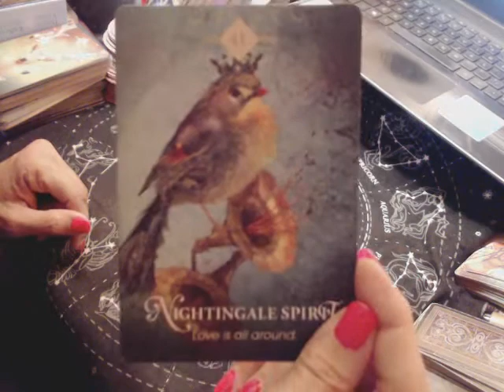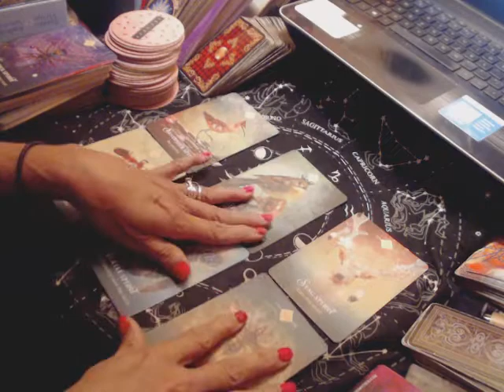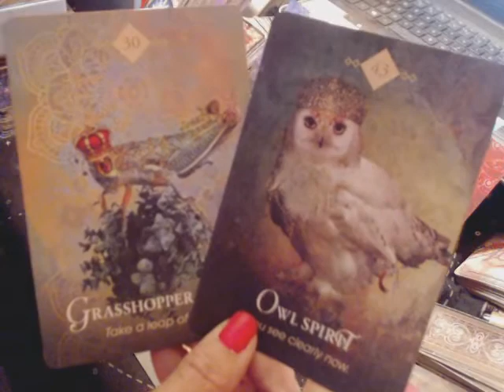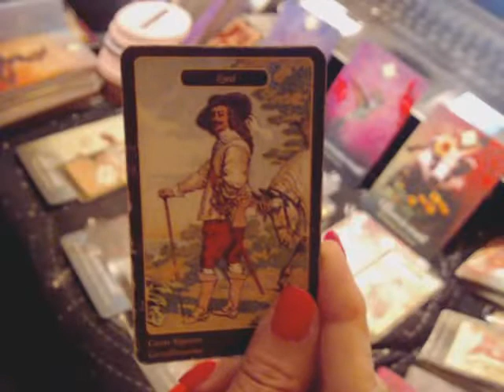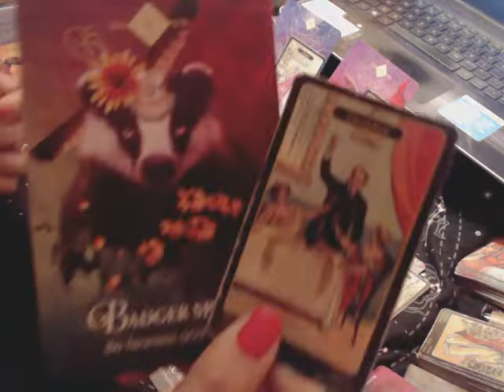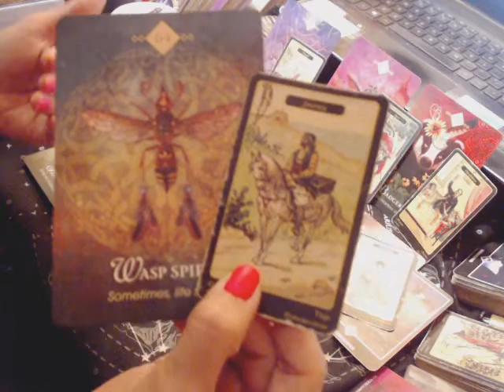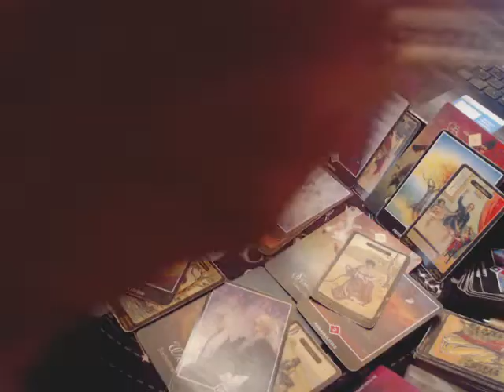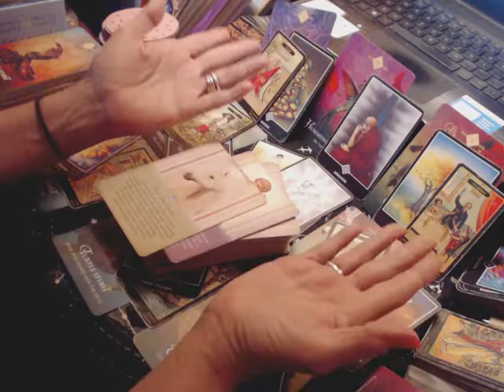TAURUS - October 1-15, 2022 (( NEW COLLABORATIONS CAN HELP TO MAKE YOUR DREAMS REAL! ))